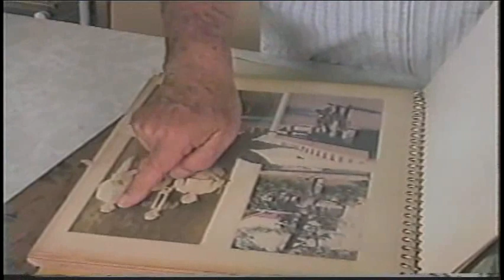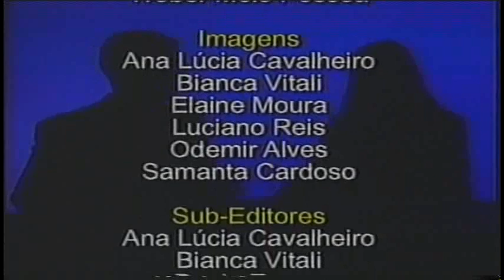6ºB TV - 22/11/2001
O TJ 6°B é um telejornal que tem tema variado. Nessa edição aprenda economizar água.  Ainda conheça  o Morro do Diabo em Teodoro Sampaio que abriga diversas espécies da fauna e da flora da Mata Atlântica na região.

Ficha técnica:
Edição de Imagens: William de Lima; Computação Gráfica: Renato Pandur, William de Lima, Pós Produção: William de Lima; Reportagens, produção, pauta, imagens e edição: Alunos do 6° termo de jornalismo.